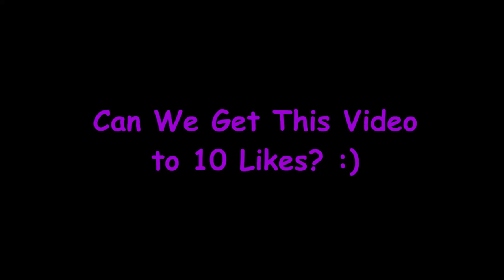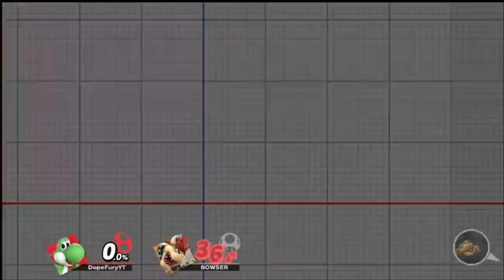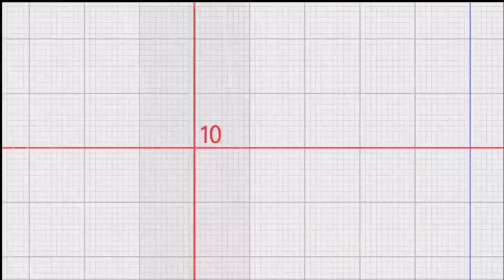SSBU: Final Smash Attacks Weakest to Strongest (Including Sora)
This video showcases the damage values for all Final Smash attacks in the game.  Some characters I had to make bigger or heavier so the multiple hits can catch them.  I included some calculations, so if some characters seem out of order, please read the text with the explanation.